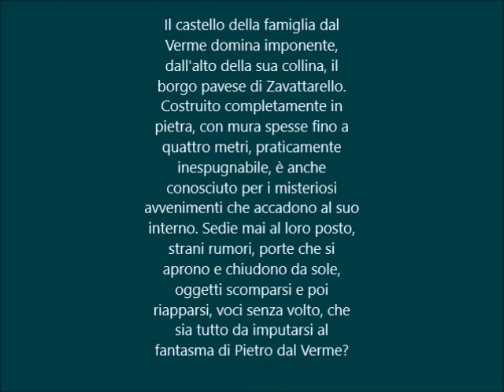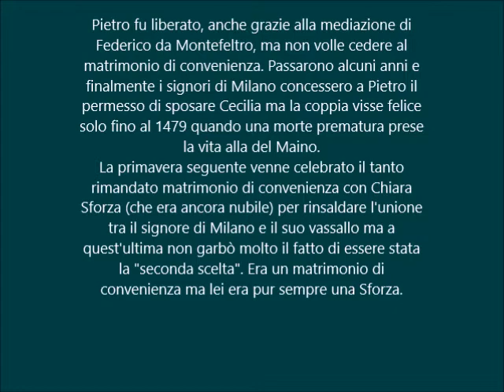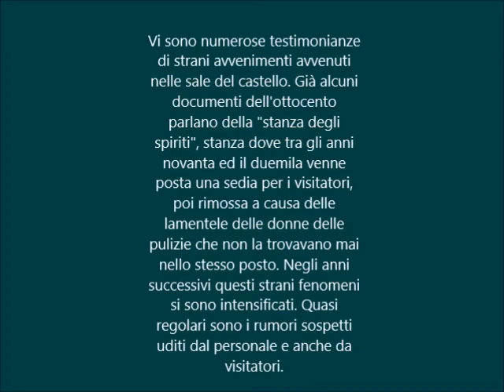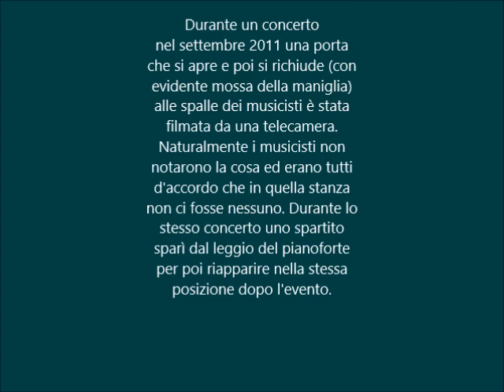Pietro dal Verme, Il fantasma del castello di Zavattarello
il team bresciano di Hesperya che ha svolto diversi sopralluoghi documentandoli nel seguente video: